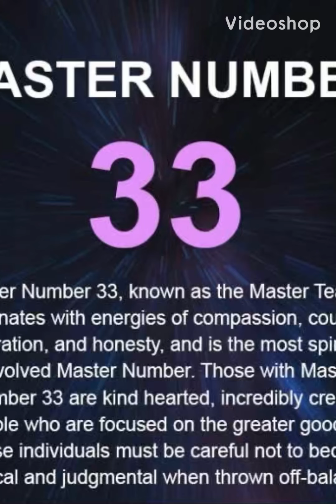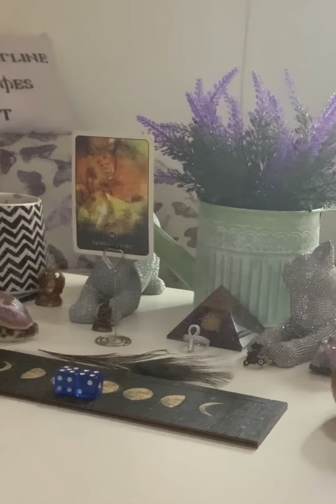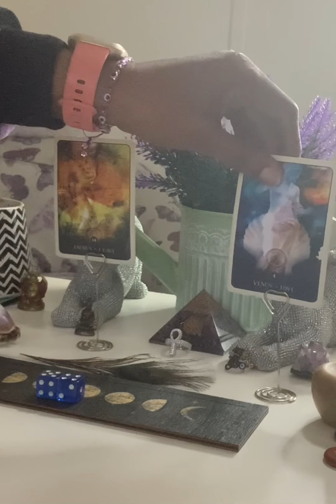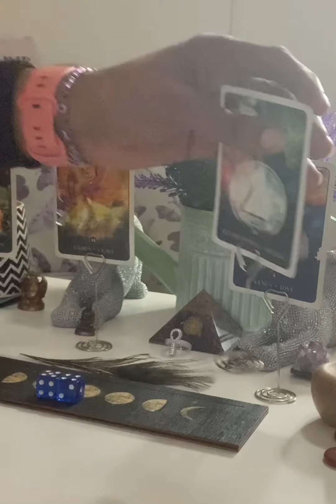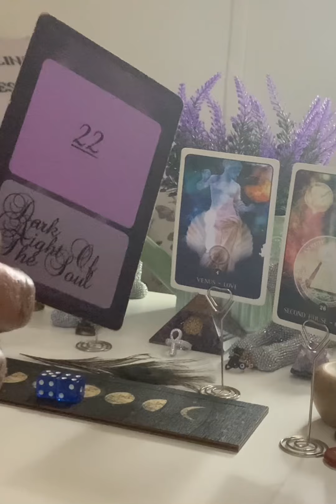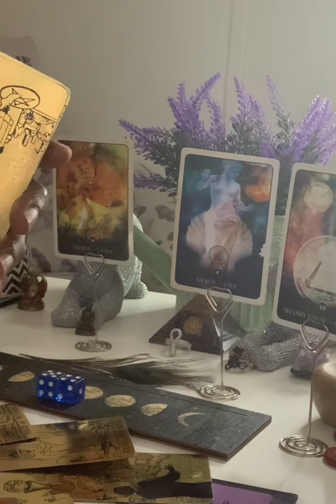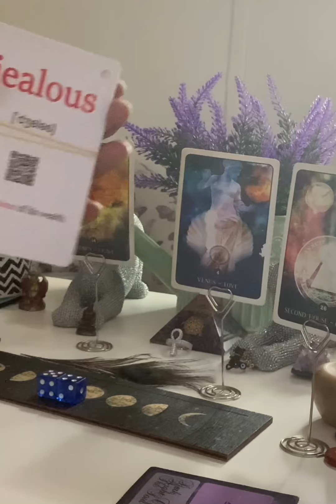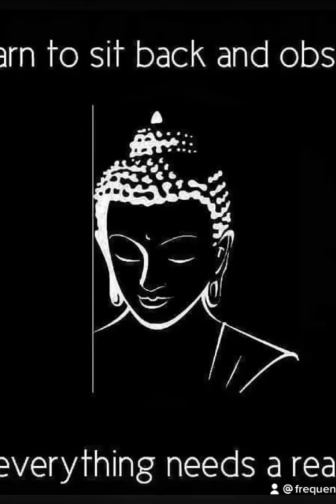TAURUS ♉️ —The Chaos Magick they sent 2 🫵🏾, is working …..ON THEM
I AM a HEYOKA High Priestesse Lightworker,  (It is important to clarify that lightwork is not about religion it's a calling/ life purposes).

Mmmmmhmmm 🎙🎤🎙

FOR FURTHER INTEL ON TAROT/ORACLE  READINGS ,NATAL BIRTHCHARTS, NUMEROLOGY FORECAST
DOB
Mmmmmhmmm 🎙🎤🎙

Big 🐈‍⬛
EMERGENCY READINGS

Tarot Readings
Predictive  Chart…for 1year Predictions
Synasty Chart
Life Coaching
Numerology

DOB
Place of Birth
& Time
Mmmmmhmmm 🎙🎤🎙

Big 🐈‍⬛
TEESPRINGS
Frequencyphoenix555

NOT TO BE USED AS A REPLACEMENT  OF PROFFESIONAL ADVICE :
Medical
Legal
Financial
Business

AMAZON WISHLIST:

TEESPRINGS
Frequencyphoenix555

Pick  e-book📗
Big 🐈‍⬛ Astrology Course

NAMASTE 🐈‍⬛👁🙏🏾☕️🥋🚦🏏🦉🗣🧎🏾‍♀️
Mmmmhmmm 🎤 🎙 🎤
💐🦄FROM THE ASHES BAYBEE🙏🏾..
NAMASTE 💐🦄💜🙏🏾